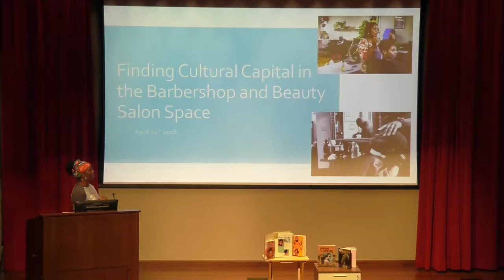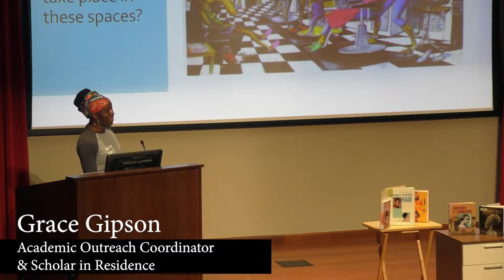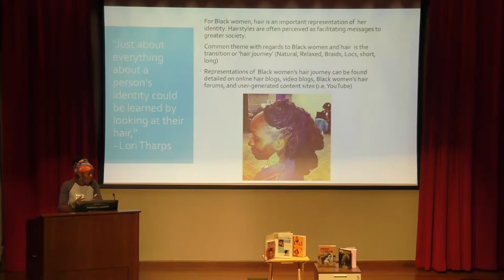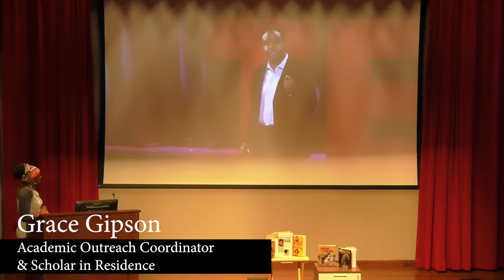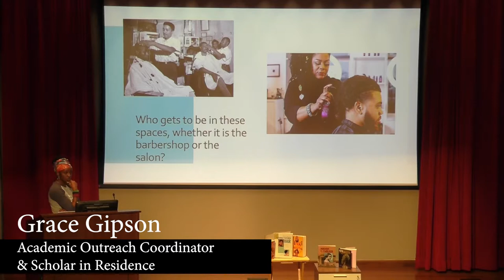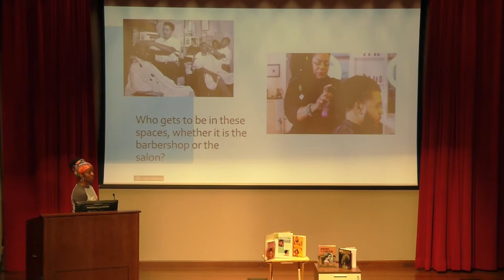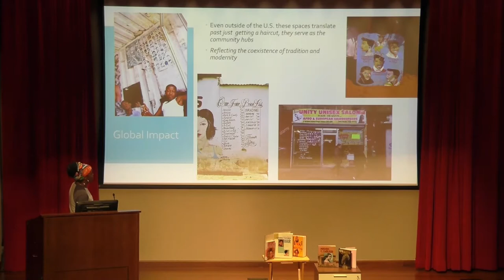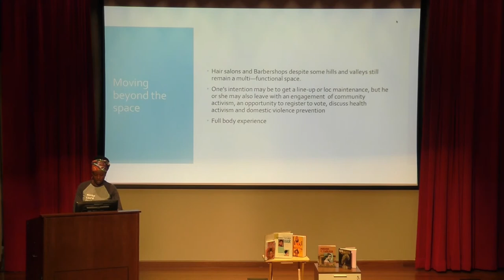Finding Culture in the Barbershop and Beauty Salon Space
The Auburn Avenue Research Library’s Academic Outreach Coordinator and Scholar in Residence, Grace Gipson, facilitated Finding Cultural Capital in the Barbershop and Beauty Salon Space. This community lecture explores the historical evolution and contemporary relevance of the barbershop and beauty salon in the black community.